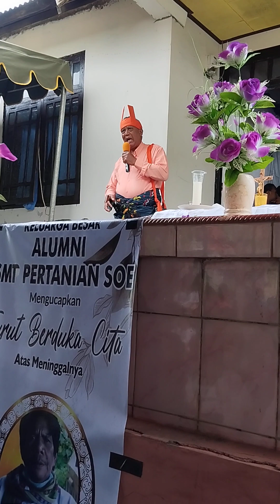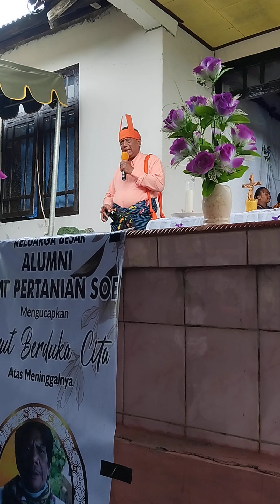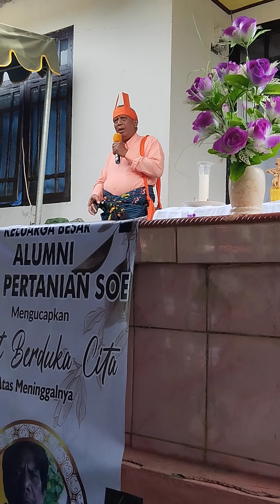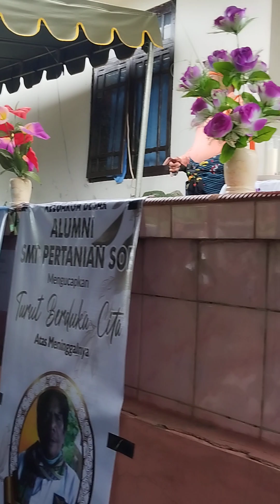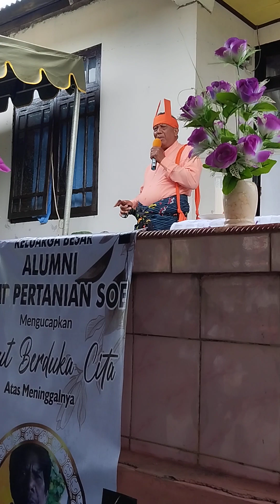Syair-Syair Adat Kodi, Sumba Barat Daya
Syair-syair adat oleh Bapak Donatus Dita Mete saat upacara pemakaman Bapal Herman Wungo di So'e tts Nusa Tenggara Timur